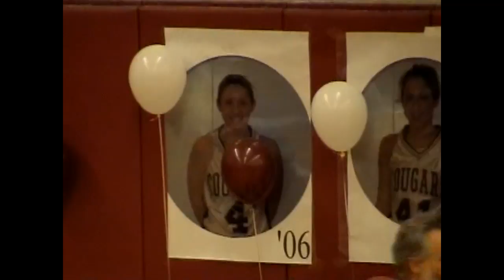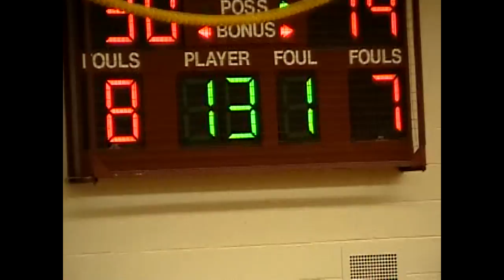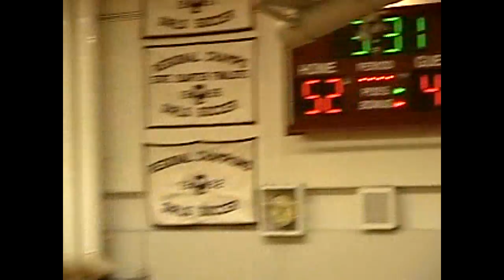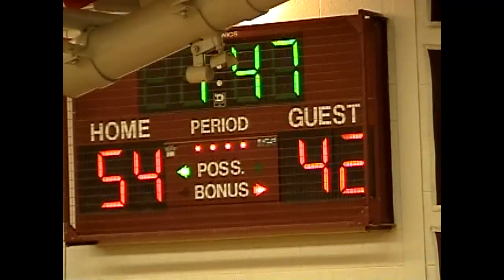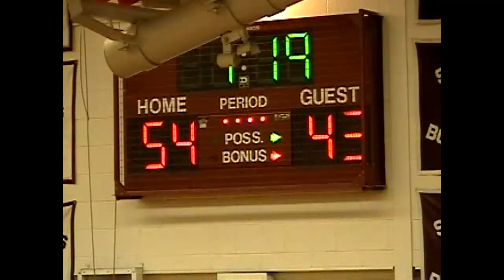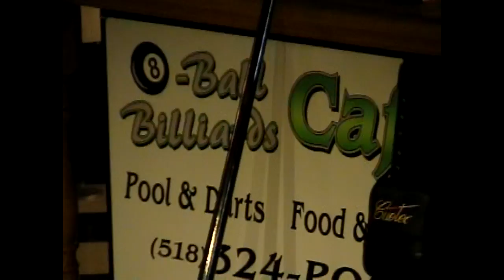NCCS - Saranac JV Girls 2-14-06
CVAC JV girls basketball, as the Miss Chiefs visit the Cougars on Valentine's Day 2006